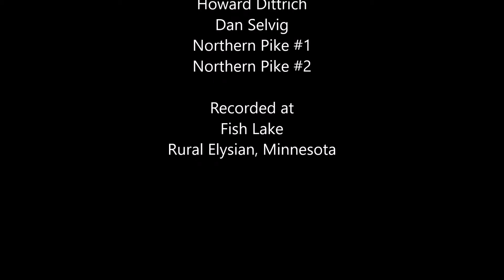Icefishing at Fish Lake 20220104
It was my first time icefishing at Fish Lake. The action was slow today as we ony managed to catch a couple small northern pike. It was a relatively warm day, but a blizzard was bearing down on our area. It arrived a couple hours later.